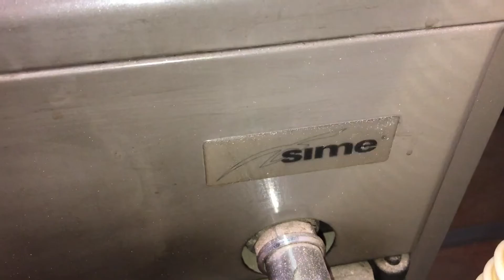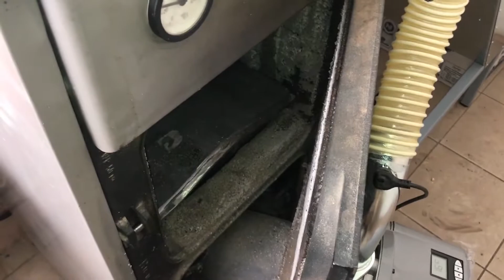267. Экономия 25% с полочками в котле SIME с Ferroli SUN P7N / Liesmu slāpēšanas plaukts katliem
P.S.